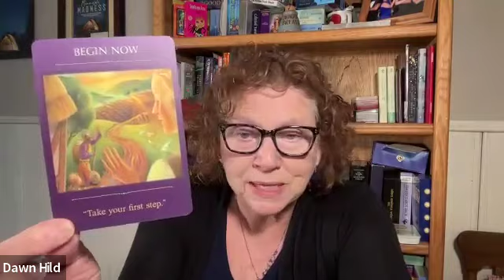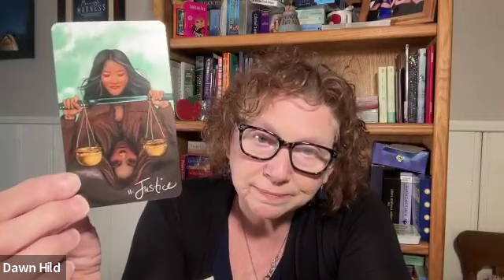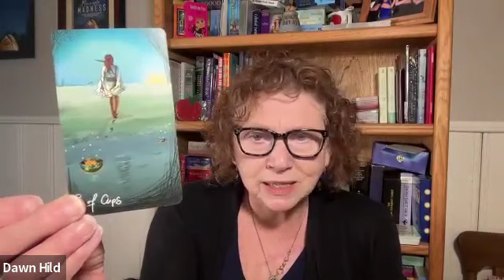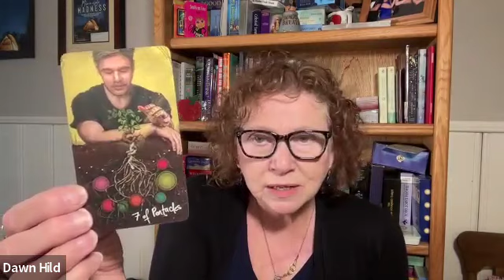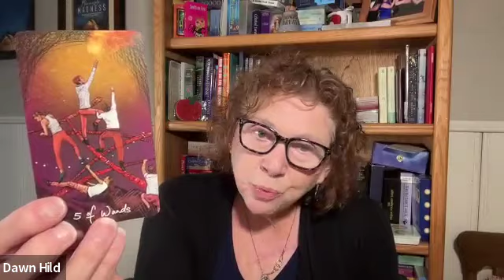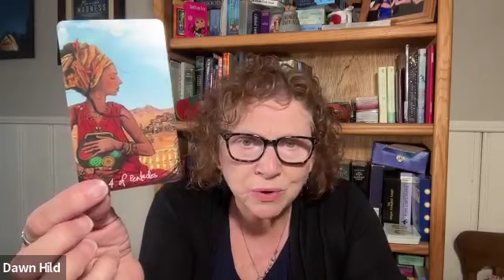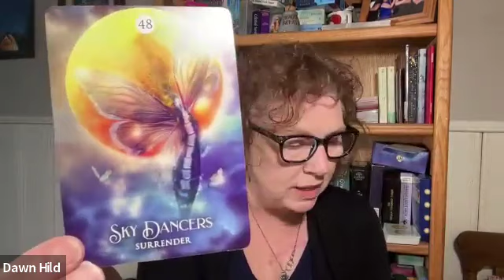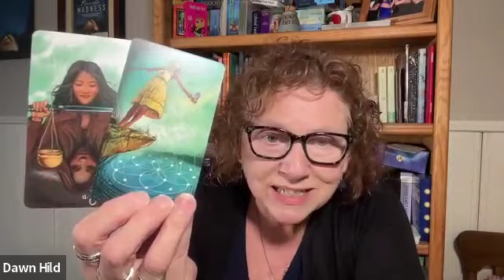Monday with DAWN: JUSTICE CARD--Will you be Happy with the Choices You Make? Choose Wisely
Jupiter and Uranus Conjunction Energies for the Collective.  Make sure to listen to the Oracle Card drawn at the end.